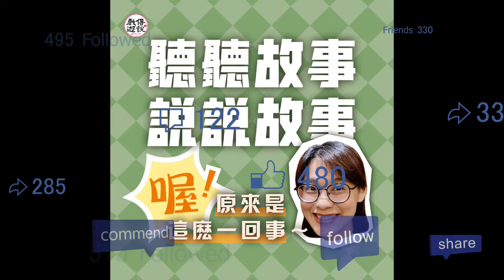EP30【聽漆線‧說漆線】小小妝佛學問大 #2022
EP30重點摘要
0:00   開場、來賓介紹
2:06  妝佛的概念是什麼呢?
2:30  木藝、漆藝如何分辨呢？
3:30  妝佛的師傅需要知道科儀嗎？
4:40  皮面是什麼呢？
5:50  黃土底的黏展性跟妝佛有關唷！
9:00 妝佛遇到土崩怎麼辦？
10:45 漆線的線條如何讓它靈活呈現呢？
11:50 漆線VS粉線
16:50 神像神衣下面的秘密
19:40 漆線很精緻，請遠觀！
21:00  安金學問大！
 24:30 妝佛也需要彩繪唷！

歡迎聆聽今天的【聽漆線‧說漆線】小小妝佛學問大
Podcast 連結

講者來賓：黃湘敏
已在漆線雕神尊這行業做了10幾年的經驗
2011年入選府城美展佳作
2013年台南府城美展 首獎
2021年台南府城美展 第二名
府城傳統工藝學會擔任理事
台南藝術家協會會員

粉專參考：
古靈精愛說話 | Facebook

medium：
《聽聽故事說說故事》喔！原來是這麼一回事～ - Medium

這是一個集合傳說故事、傳藝轉譯活動的平台，希望透過這個平台可以幫助大家更加認識傳統藝術。